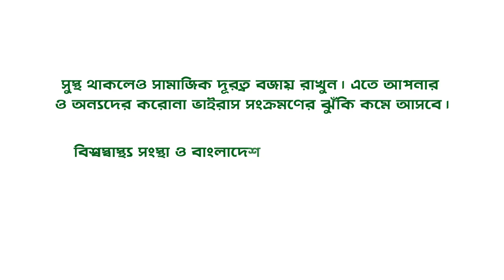COVID -19: Social Distancing